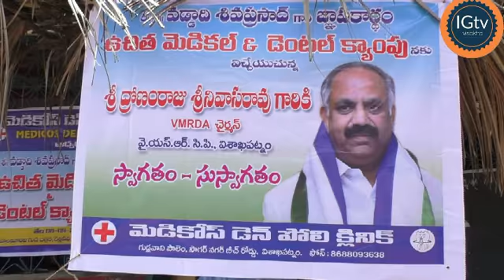MEDICAL CAMP AT RELLY VEEDHI